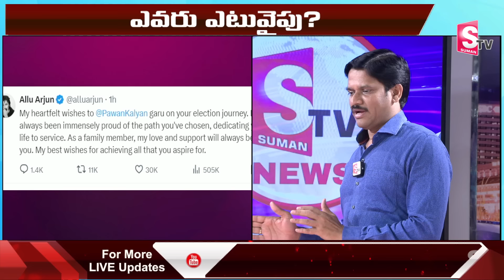పుష్ప Vs గేమ్ ఛేంజర్ | Ram Charan In Pithapuram | Allu Arjun In Nandyala | Pawan Kalyan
Watch► పుష్ప Vs గేమ్ ఛేంజర్ | Ram Charan In Pithapuram | Allu Arjun In Nandyala | Pawan Kalyan